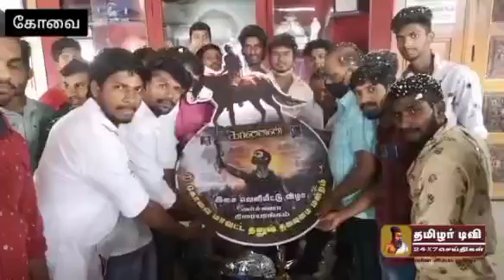நடிகர் தனுஷ் நடித்து,சந்தோஷ் நாராயண் இசையமைத்துள்ள கர்ணன் படத்தின் இசை வெளியீட்டு விழா கோவையில்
நடிகர் தனுஷ் நடித்து,சந்தோஷ் நாராயண் இசையமைத்துள்ள  கர்ணன் படத்தின் இசை வெளியீட்டு விழா கோவையில் நடைபெற்றது

தயாரிப்பாளர் தாணுவின் தயாரிப்பில்,மாரி செல்வராஜ் இயக்கத்தில்  தனுஷ் நடித்துள்ள படம்  ‘கர்ணன்’..தனுஷின் 41 வது படமான இப்படத்தில் அவருக்கு ஜோடியாக மலையாள நடிகை ரெஜிஷா விஜயன் நடித்துள்ளார். மாஞ்சோலை தேயிலை தோட்ட தொழிலாளர்கள் வாழ்க்கையை மையமாக வைத்து உருவாகியுள்ள இப்படத்தில்,யோகிபாபு, லால் ஆகியோர் முக்கிய கதாபாத்திரத்தில் நடித்துள்ளனர். சந்தோஷ் நாராயணன் இசையமைத்து,.விரைவில் வெளியாகவுள்ள இப்படத்தின் இசை வெளியீட்டு விழா கோவையில் நடைபெற்றது.. கோவை மாவட்ட தனுஷ் தலைமை மன்ற சார்பாக கோவை பூமார்க்கெட் பகுதியில் உள்ள அர்ச்சனா திரையரங்கில் நடைபெற்ற இதில், மாவட்ட தலைவர் சங்கர் தலைமை தாங்கினார்.விழாவில் ஏராளமான தனுஷ் ரசிகர்கள் கலந்து கொண்டு, கேக் வெட்டி, இனிப்புகளை வழங்கி இசை வெளியீட்டு விழாவை கொண்டாடினர். விழாவில், தனுஷ் தலைமை மன்றத்தின் கௌரவத் தலைவர் மணி, செயலாளர் அருள் முருகன், துணை செயலாளர் பழனி குமார், செய்தி தொடர்பாளர் ராஜேஷ்கண்ணா, துணைத் தலைவர் ராஜ்குமார், மற்றும் இணையதள மன்ற நிர்வாகிகள் ,துடியலூர் சிங்காநல்லூர் மேட்டுப்பாளையம் மன்ற நிர்வாகிகள் என ஏராளமானோர் கலந்துகொண்டனர்.